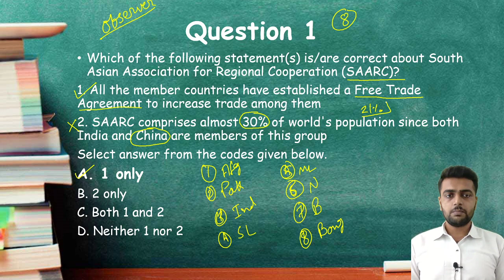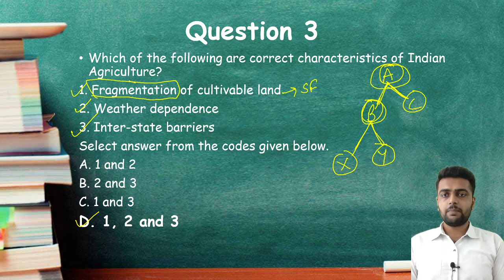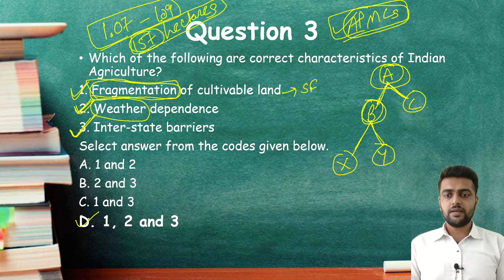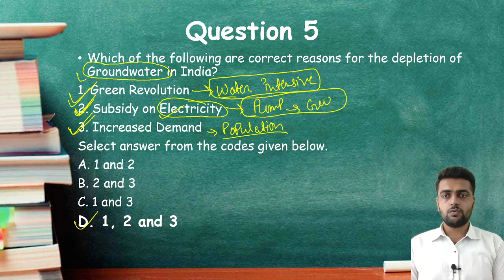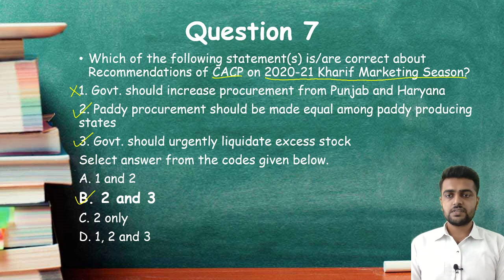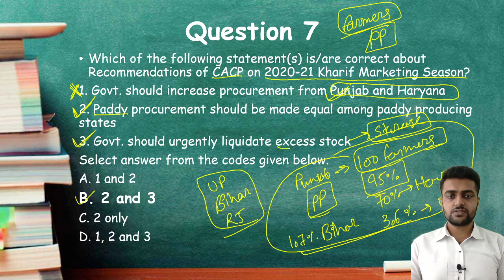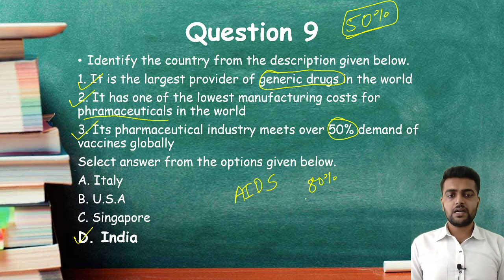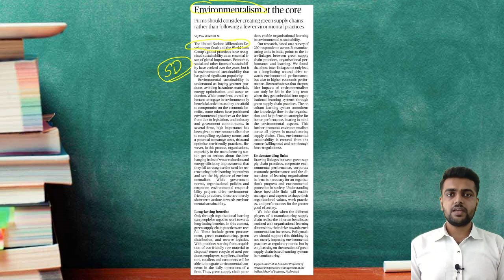25th September 2020 Current Affairs MCQs for UPSC Civil Services and other Competitive Exams